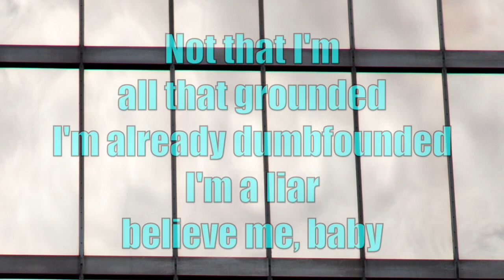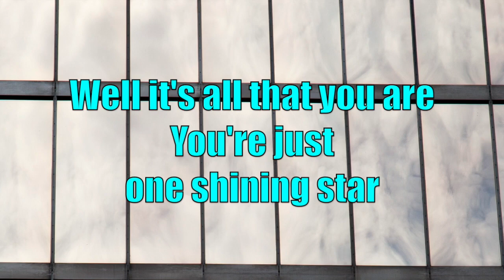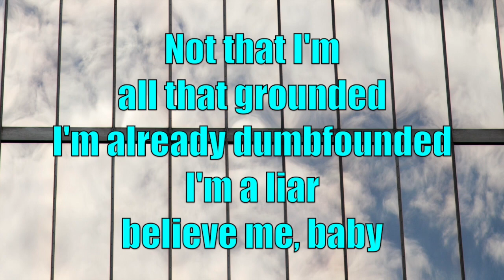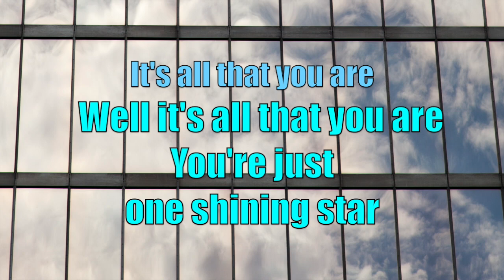Econoline Crush - All That You Are (X3) (with Lyrics)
All That You Are (X3) by Econoline Crush;
Album: The Devil You Know (1997);
Songwriters: Trevor Hurst, Robbie Morfitt, Robert Wagner, Ziggy Sigmund, Don Binns.